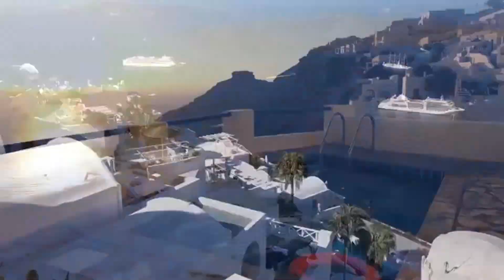VINO GRIEGO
LATIN SWING VINO GRIEGO